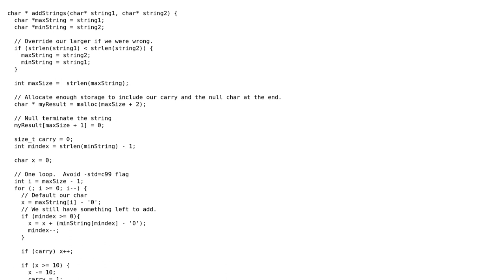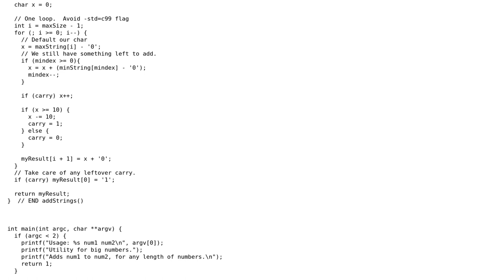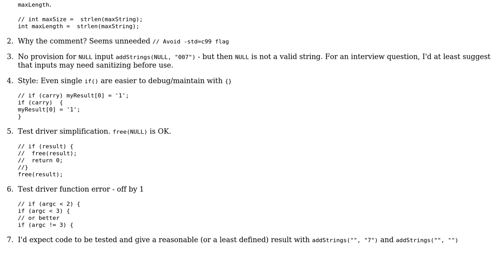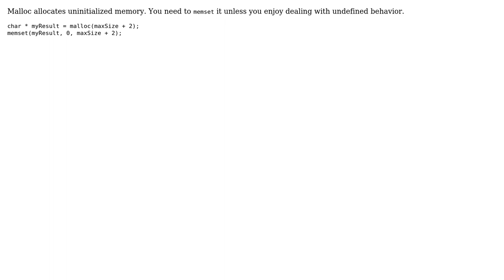Code Review: C - Improving (really) big number addition (2 Solutions!!)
Code Review: C - Improving (really) big number addition

With thanks & praise to God, and with thanks to the many people who have made this project possible! | Content (except music & images) licensed under CC BY-SA | Music | Images & others | With thanks to user user105280 user MrMowgli user chux - Reinstate Monica and the Stack Exchange Network Trademarks are property of their respective owners. You are responsible for your own actions.